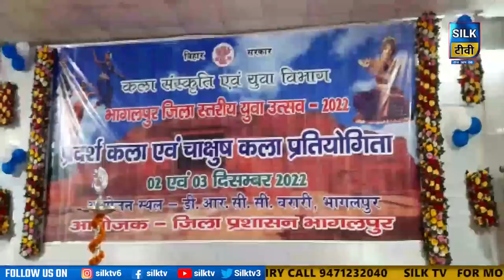SILK TV- जिले की खबरें एक साथ || 02 DECEMBER 2022